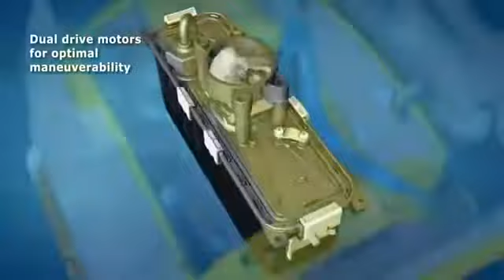Astral Robot piscine Pulit - MarchedelaPiscine.com